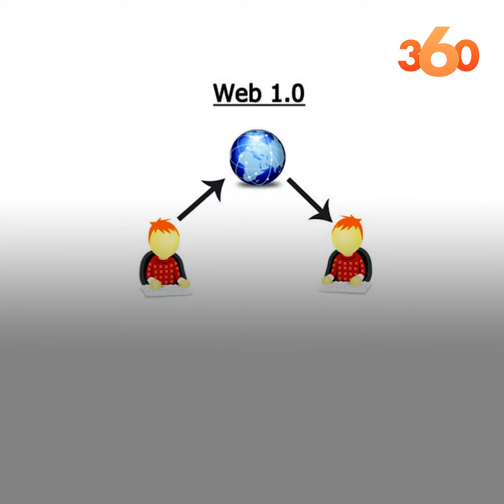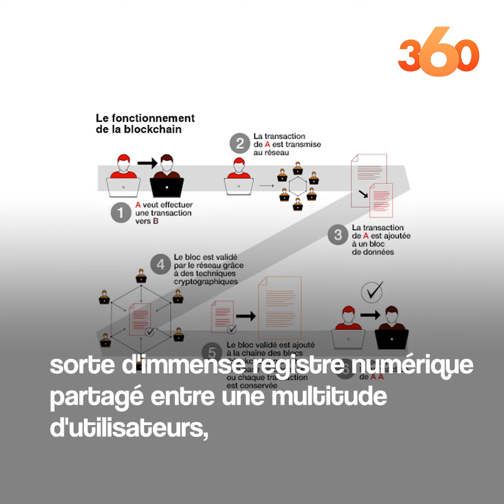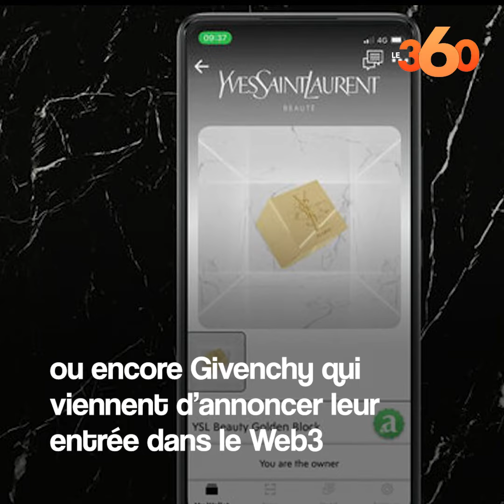Qu’est-ce que le web 3, la nouvelle version d’Internet dont tout le monde parle?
Bienvenue dans l’ère du Web 3.0, le troisième âge de l’histoire d’internet. Qu’est-ce que c’est? Comment ça marche? On vous explique.